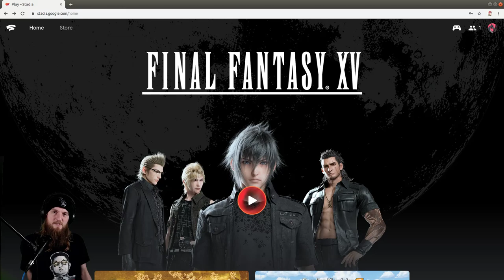The prettiest boys on Stadia - Final Fantasy XV - 14-12-2019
Twitch.tv/sk4zzi0us
Twitter.com/sk4zzi0us